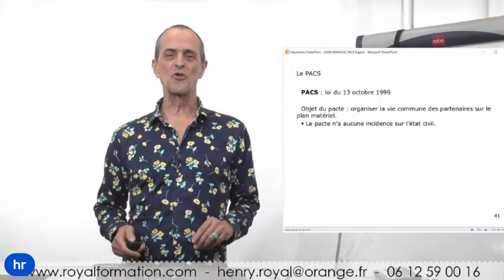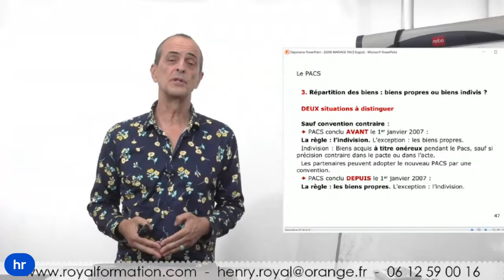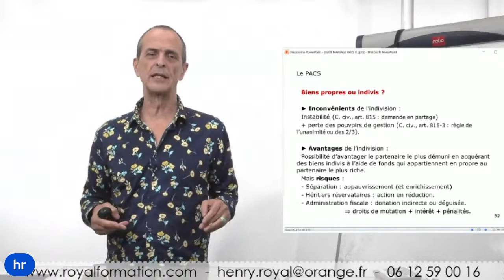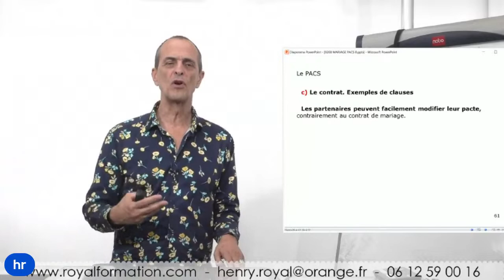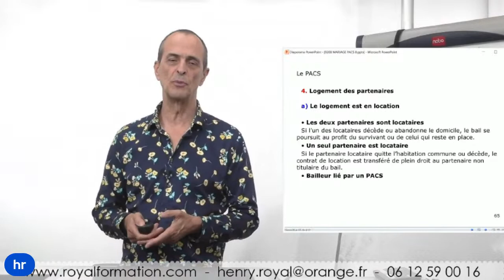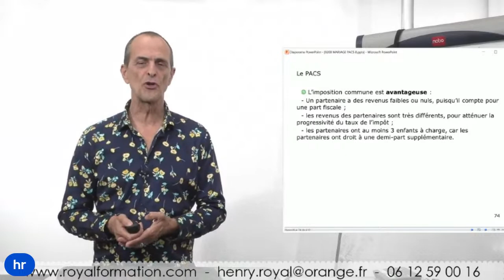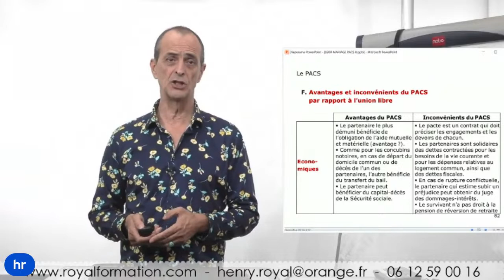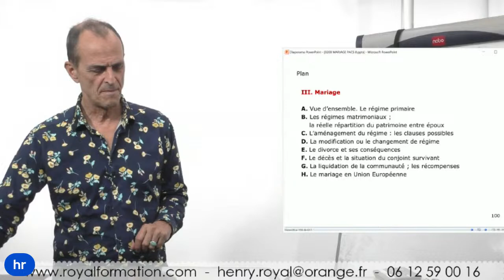PACS Pacte civil de solidarité : Pour qui ? Pourquoi ? Comment ? Quelle fiscalité ?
Le PACS
1. Conditions et formalités. Le contrat
2. Aspects juridiques et économiques du Pacs
3. Fiscalité : IR, IFI, droits de mutation à titre gratuit
4. Droits du partenaire survivant sur la succession
5. La fin du Pacs et ses conséquences
6. Avantages et inconvénients du Pacs par rapport à l’union libre
7. Clauses pour protéger son partenaire, se protéger d’une séparation ▬▬▬▬▬▬  TOUS LES DOSSIERS

🎁Accéder librement à plus de 200 dossiers de Gestion de patrimoine